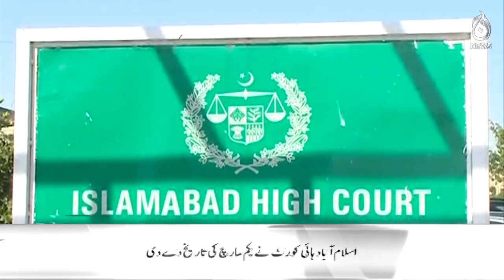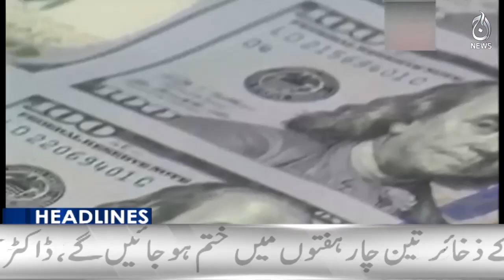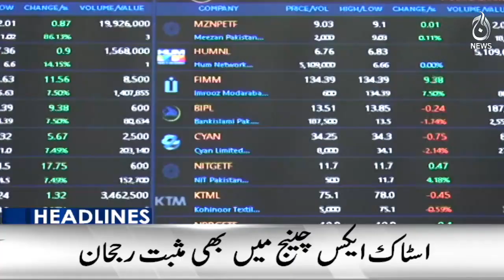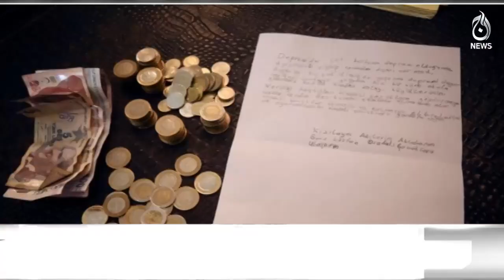Pakistan and IMF negotiations in final round - Imran Khan disqualification case - Aaj News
Headline 3 pm - Pakistan and IMF negotiations in final round - Imran Khan disqualification case - 9 Feb 2023 - Aaj News

Spot Light With Munizae Jahangir:
shorturl.at/gwFU6

Aaj Exclusive:
shorturl.at/ilQW3

Target ( Crime Show):
shorturl.at/blzDQ

Paisa Bolta Hai With Anjum Ibrahim:
shorturl.at/GMU39

Tax Aur Aap:
shorturl.at/AERU1